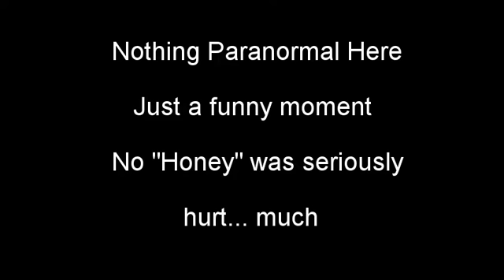Jaime Braining herself at the Villisca House 7 1 20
*Warning Profanity*
Jaime braining herself on the doorframe of the attic of the Villisca Axe Murder House.
Movie was made because it's hilarious HOWEVER there is an EXTREMELY faint EVP of a male commenting during the clip.